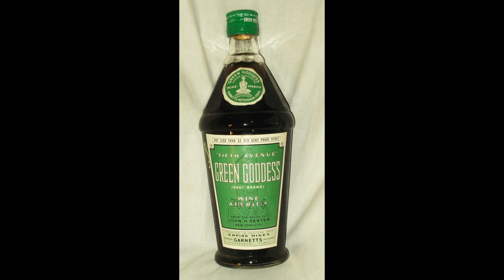Slim Harpo Talking Blues (1959)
Composed by James H. Moore

Slim Harpo (James Moore):Vocals & Harmonica

Bobby McBride:Guitar

Warren Storm:Drums

Recorded in Crowley, LA. December, 1959

Originally issued on the 1980 album "Slim Harpo:Got Love If You Want It" (Flyright 558) (LP) (U.K.)

This recording taken from the 2013 album "Slim Harpo:The Blues" (One & Only 004) (CD)